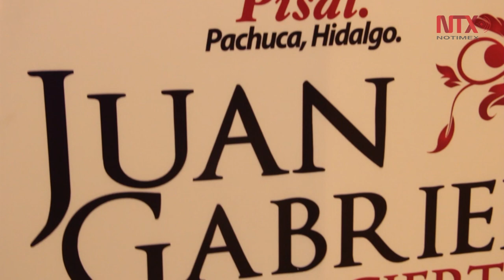Parte de ganancias de Juan Gabriel en Pachuca serán para hospital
El cantante se presentará el 1 de julio en el mural peatonal "El pisal", considerada la loza pictórica más grande del mundo